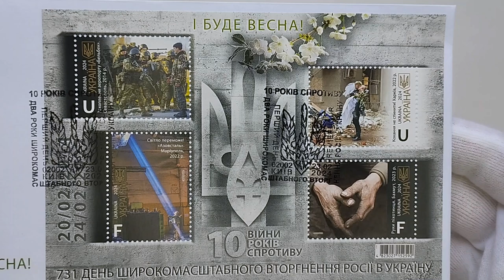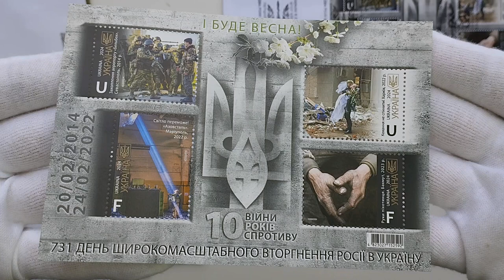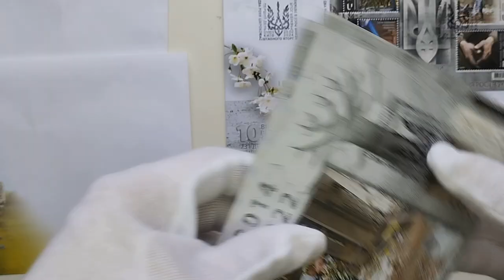"І буде весна" - Ексклюзивний абонемент 2024 №3